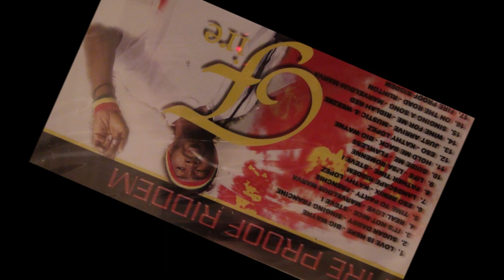Cant Hold We Back By Big Wayne